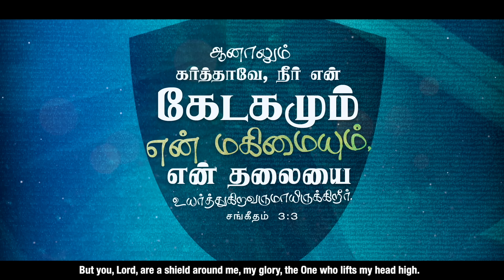ஆனாலும் நீர் என் தலையை உயர்த்துகிறவராயிருக்கிறீர்!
Follow this link to join my Rhema word WhatsApp (Group - 2)